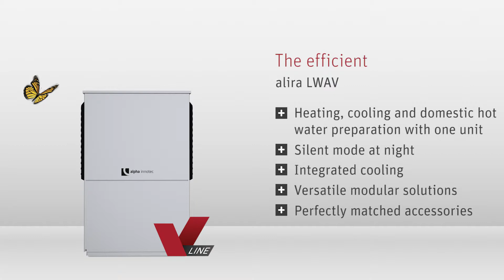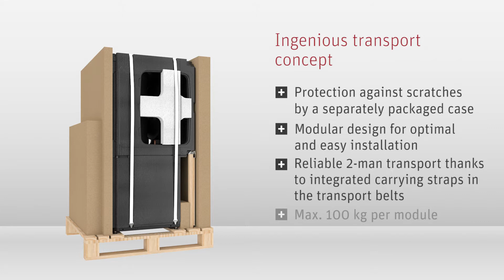alpha innotec - alira V-line inverter driven air/water heat pumps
The new alpha innotec V-line inverter driven air/water heat pumps with an ingenious transport concept.